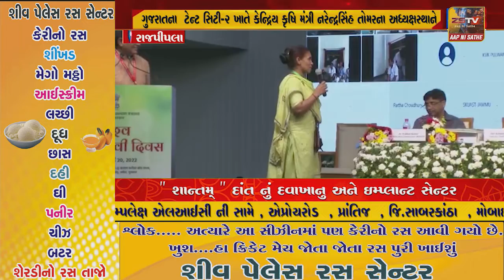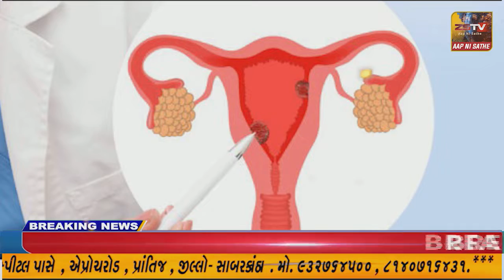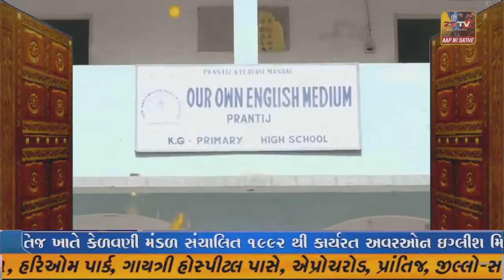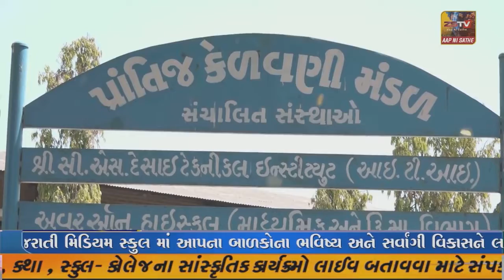ગુજરાતના એકતા નગર ટેન્ટ સિટી-૨ ખાતે કેન્દ્રિય કૃષિ મંત્રી નરેન્દ્રસિંહ તોમરના અધ્યક્ષસ્થાને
રાજપીપલા,ગુજરાતના એકતા નગર ટેન્ટ સિટી-૨ ખાતે કેન્દ્રિય કૃષિ મંત્રી નરેન્દ્રસિંહ તોમરના અધ્યક્ષસ્થાને “વિશ્વ મધમાખી દિવસ” નો રાષ્ટ્રીય કાર્યક્રમ યોજાયો